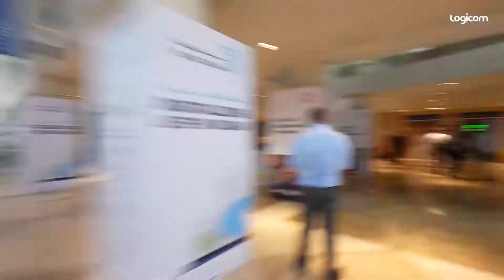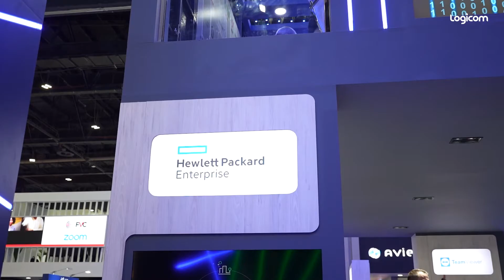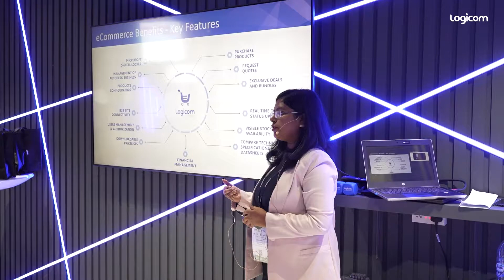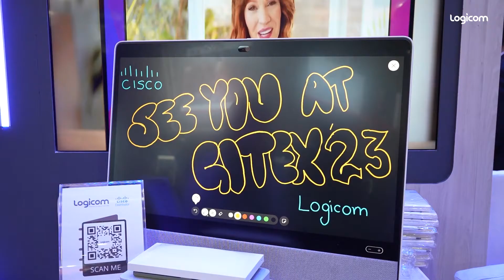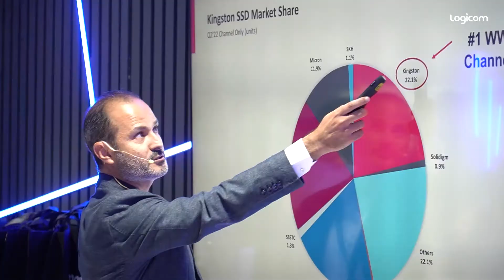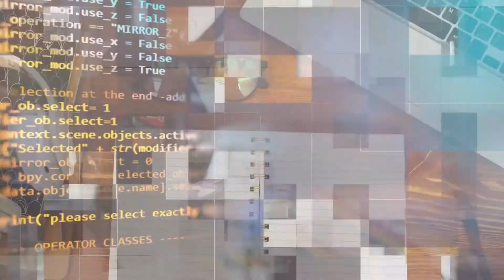Logicom at GITEX GLOBAL 2022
Thank you for visiting Logicom at GitexGlobal2022 and contributing to its huge success! We are grateful to have had the opportunity to meet you and walk you through the latest innovative technologies from the Logicom vendor community. We hope you enjoyed the experience and engaging with our team & partners, and we look forward to seeing you next year at GitexGlobal2023.

For more information and to get in touch with our team